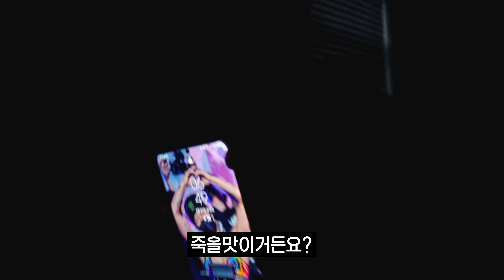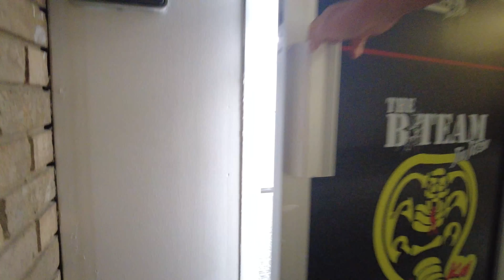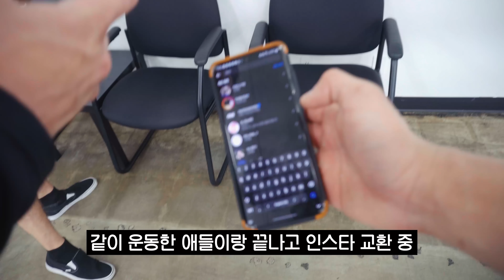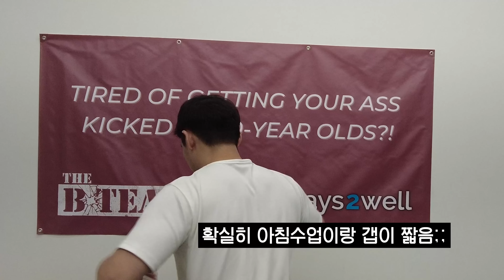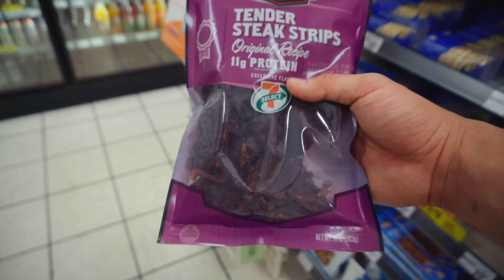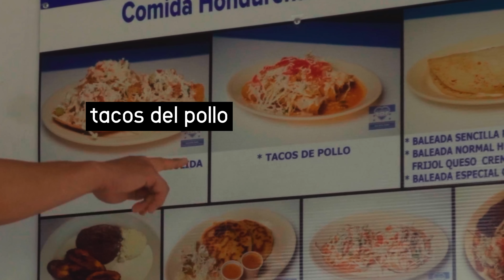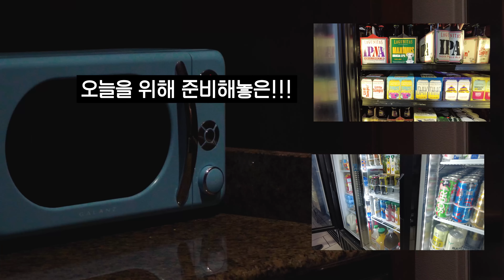[EP5] 세계 2위한테 죽을때까지 털리고 인앤아웃버거 먹으러가기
저는 소속된 회사의 사규에 준해, 취미의 연장선으로서 채널을 운영하며,

※ 사용하는 보충제 및 도복, 식품

★북미 최고 헬스 보충제 및 비타민 유통기업 @kresupp
뉴트리코스트 "ruwod" 입력
(국내 식약처의 정식 수입 통관을 받은 안전한 제품을 판매합니다.)